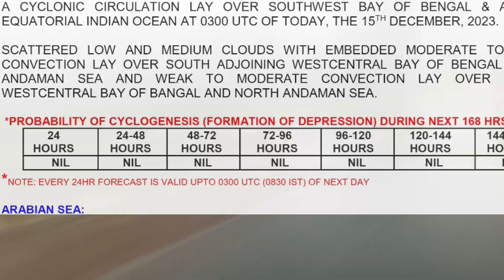cold wave conditions ||ముసురు వాతావరణం ||నైరుతి బంగాళాఖాతంలో అల్ప పీడన ద్రోణి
ప్రస్తుతం నైరుతి బంగాళాఖాతం దాని సమీపంలో ఉన్న హిందూ మహాసముద్రం పరిసర ప్రాంతాలలో శ్రీలంక తమిళనాడు మీదుగా విస్తరించి ఉన్న అల్ప పీడన ద్రోణి కారణంగా ముసురు వాతావరణం ఏర్పడింది తేలికపాటి వర్షాలు కురుస్తున్నాయి